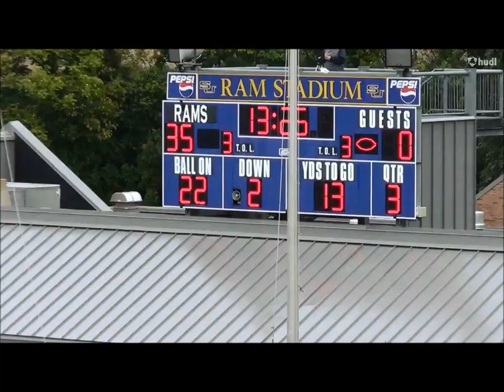Shaneil Jenkins Highlights Shepherd University '15 Mec DPOY 23.5 TFL’s 13.5 Sacks